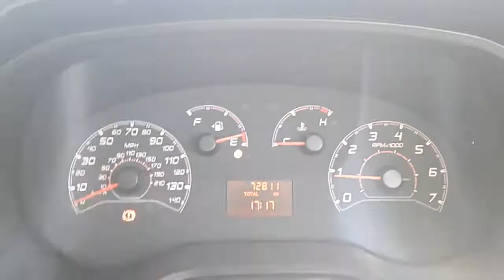FIAT Doblo 1.3 MultiJet 95PS - WV65AVB